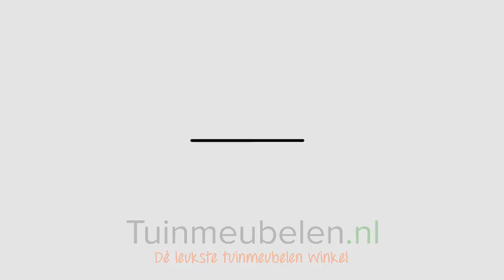Garden Impressions Silverbird loungeset I Tuinmeubelen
De Garden Impressions Silverbird loungeset is een zeer fijne en mooie set die gemaakt is van wicker vlechtwerk. Dit materiaalsoort is zeer sterk en heeft een lange levensduur. De set is verkrijgbaar in de kleur Cloudy grey en is volledig weerbestendig. Voor meer informatie over deze loungeset en meer tuinmeubelen ga je naar Tuinmeubelen.nl.